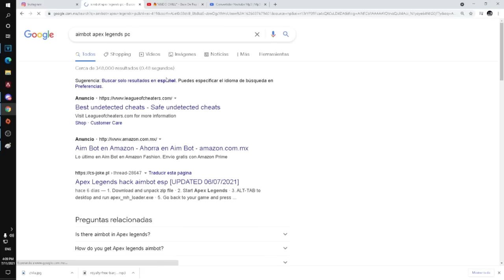ME ACUSAN DE TRAER HACKS, ASI QUE TE MUESTRO COMO COMPRAR HACKS EN APEX!!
TORNEO DE CONSOLA CON MAS DE 1000 DOLARES EN PREMIOS
INFORMACION EN INSTAGRAM!!

Gamertag: ElectroCHET0
competitive player

ASK:
ask.fm/ElectroCHET0 YT
ElectroCHETO